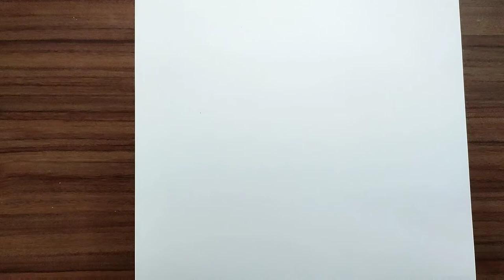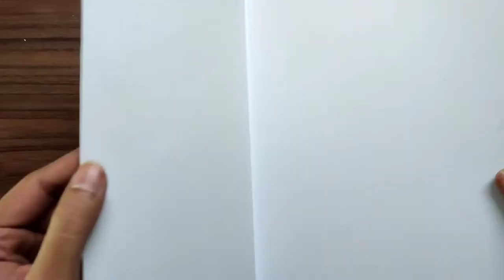Bubble wrap painting || Card for dad || easy card making DIY for kids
This video includes one more fun filled and easy DIY activity for kids. Don't just pop or throw it, this activity loves by all age group kids. Here, we created bubble wrap painting card for fathers day! you can try out for different occasions too.

Materials required:
1. any color thick sheet (I have used white color A3 size sheet)
2. bubble wrap
3. 2-3 cylinder shape objects (I have used small bottle and toilet paper roll)
4. rubber bands
5. paint colors
6. paint brushes
7. marker or sketch pen
8. plates for colors
9. glass of water

Topic Covered:
Bubble Wrap || bubble warp Painting || easy painting for kids || simple painting for kids to do at home